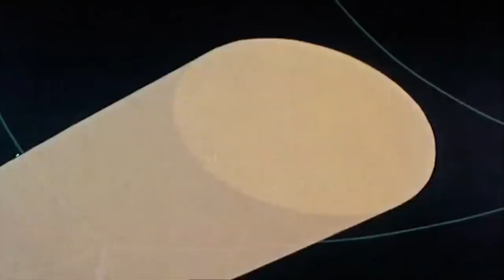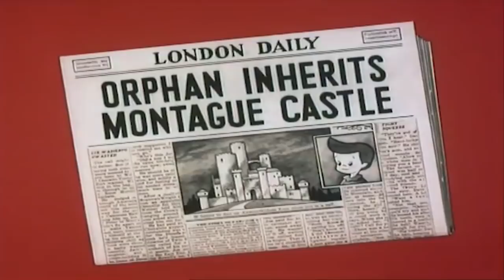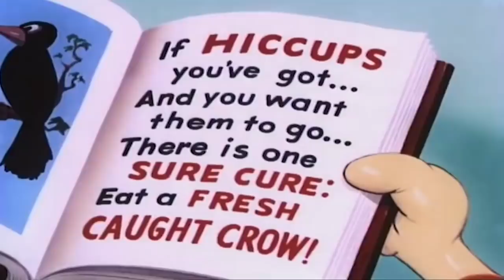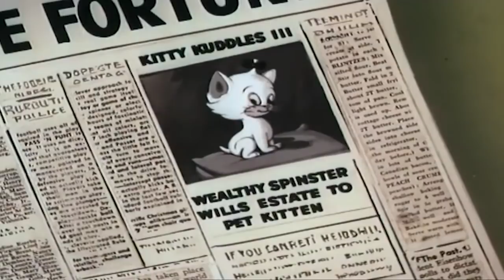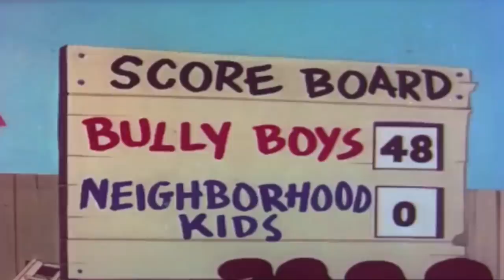Casper Classics | Casper the Ghost | 1 Hour Compilation | Mega Moments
Casper Classic | Casper The Ghost Full Episode | Cartoon For Children

Mega Moments is a YouTube channel that provides safe and educational content for school kids. Whether your child is just waking up or getting ready for bed, we have the perfect video for them.